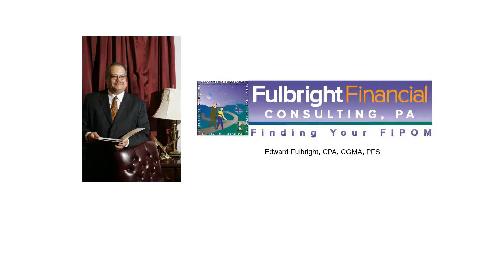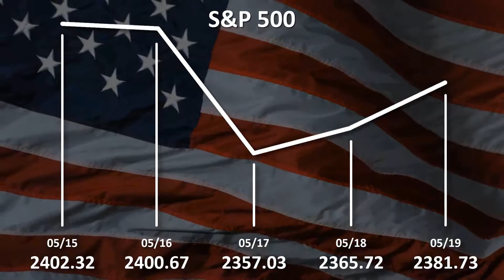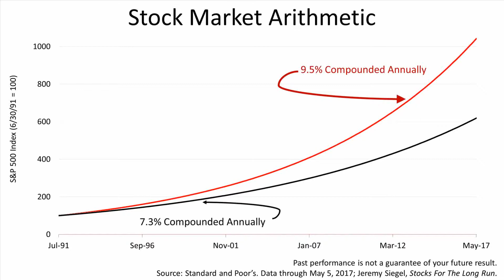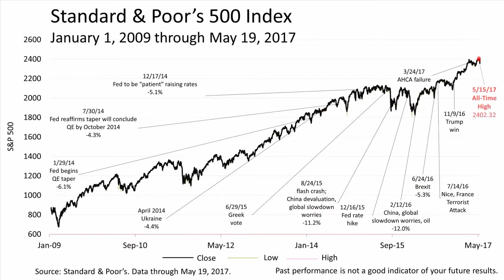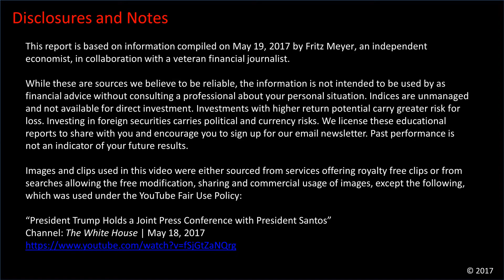Confronted By Major Political Crisis By: Fulbright Financial Consulting, PA Of Durham, NC